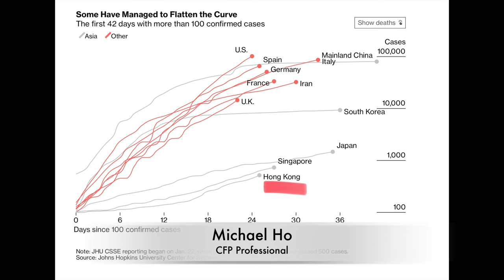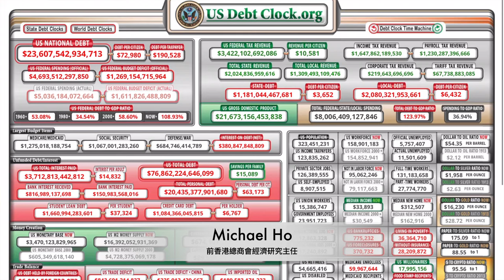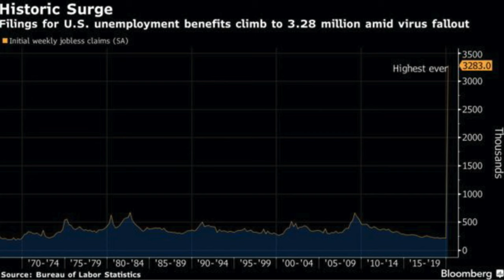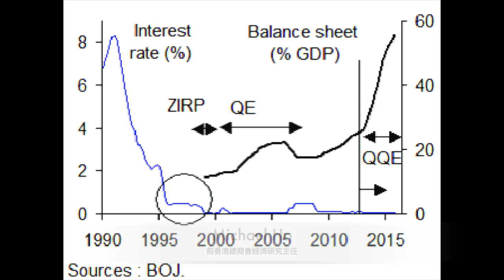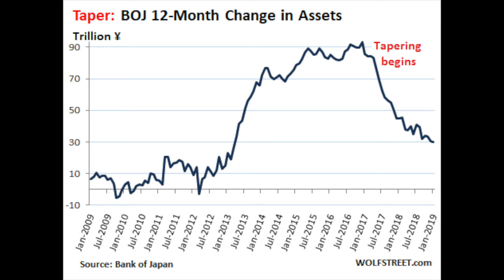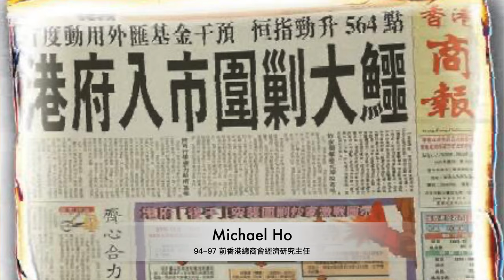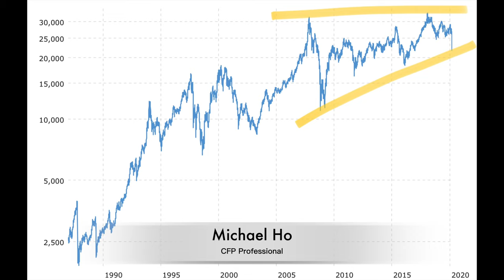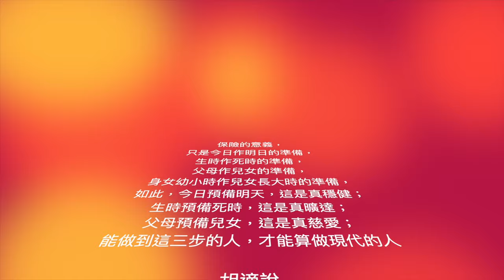《何大米講呢D》美版「地氈式轟炸量寬」是戰時預案，非應對目前經濟。量寛典範在亞洲，債息難返回前水平，所以資產價格將會更波動，股票市場再份牛市，但風高浪更急，我會買這個⋯⋯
上周聯儲局引領世界見識一下，在真正戰爭狀態下，各國經濟彈性可以有多大。美國聯同緊密盟友如歐、英、日、澳等，加上同系統內的 weakest links 如星架坡、北歐等，加入美圓「QE無限俱樂部」，確保無論天掉下來什麼，也有老美的現金供應。

三月的首兩周內，聯儲局快速作出以下非常激烈的舉動：
1）目標利率降至0.25%，FOMC 會外分兩次斬去150點子
2）容許銀行貸款準備比率暫時降至 0%
3）以「量寛」名義向美債持有人提供無上限美元現鈔流通性
4）市場上買入較長期美債，10年和以下年期的債孳息全部低於1%

以二月尾的疫情看，以上各種大招其實是過龍，理應用來應付「世界末日」級的舉動。所以不難令人聯想到，這些大招其實是白宮各經濟顧問自去年以來一直在盤算的「末日經濟預案」之一！目的當然是用來應對一旦美、中以及與在亞洲各主要供應鏈脫離時的應急金融舉措。

如果以上分析不至太離譜，美聯儲應那些招數便是「過度反應」！因為目前「疫情」引致的狀況不是永久的，可能在2021年下半年便會恢復比較正常。

利息降至零！對於估計資產價格將帶來極大風險，因為基本「無風險貼現率」如果接近零，股息或所有未來債息收入的折算價將會波動更大，投資者要自行組合更闊投資組合。香港的客戶可以考慮盈富基金 2800.hk 這類 ETF，或分紅保單這類環球股債組合。

何大米＝何家驥 Michael Ho
BBA(Hons), MA, CFP Professional, MHKSI, ChFC

曾任香港總商會經濟研究主任，多家證劵公司經濟師、策略師。2005年奪首屆「財務策劃師學會/南華早報 最佳財務師劃師大獎」目前任職某英資保險公司的一個區區業務員。

Boeing, Suppliers Near $60 Billion From U.S. Aid Package